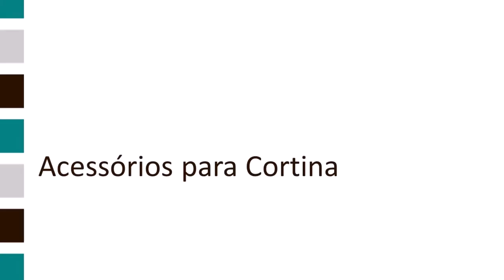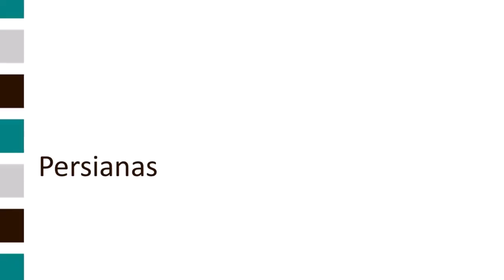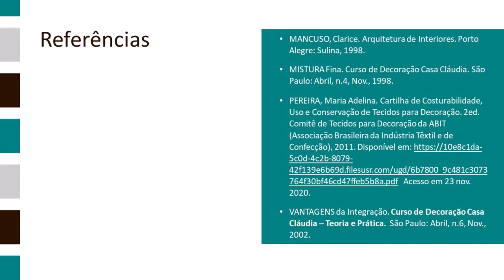Filtros de Iluminação - parte 2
Nessa segunda parte da aula, o assunto cortinas é concluído com alguns modelos. Além disso, as persianas também são apresentadas.

Referências:
MANCUSO, Clarice. Arquitetura de Interiores. Porto Alegre: Sulina, 1998.
MISTURA Fina. Curso de Decoração Casa Cláudia. São Paulo: Abril, n.4, Nov., 1998.
PEREIRA, Maria Adelina. Cartilha de Costurabilidade, Uso e Conservação de Tecidos para Decoração. 2ed. Comitê de Tecidos para Decoração da ABIT (Associação Brasileira da Indústria Têxtil e de Confecção), 2011. Acesso em 23 nov. 2020.
VANTAGENS da Integração. Curso de Decoração Casa Cláudia – Teoria e Prática.  São Paulo: Abril, n.6, Nov., 2002.